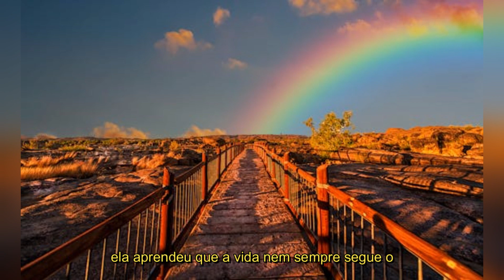Isabelle, esta mensagem é para você l Motivacional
"Isabelle, o mundo está cheio de possibilidades esperando por você. Acredite no seu potencial e siga em frente com determinação e coragem. Lembre-se de que cada desafio é uma oportunidade de crescimento. Confie em si mesma, pois você possui todas as ferramentas necessárias para alcançar seus sonhos. Mantenha-se firme em sua jornada e nunca duvide da sua capacidade. Você é forte, talentosa e capaz de conquistar o que deseja. Vá em frente e faça acontecer, Isabelle!" 🌟💪

Acreditamos no poder da motivação para impulsionar mudanças reais. Se você está buscando inspiração diária, conselhos práticos para alcançar seus objetivos ou histórias inspiradoras de superação, você está no lugar certo.